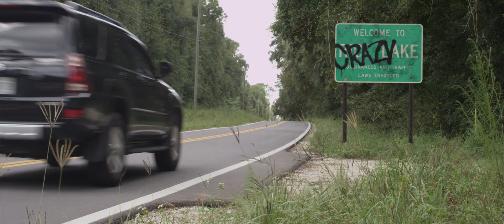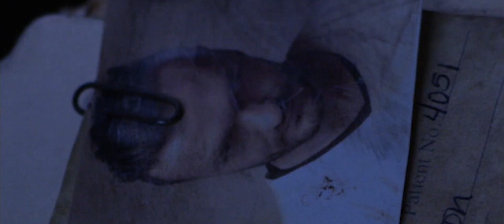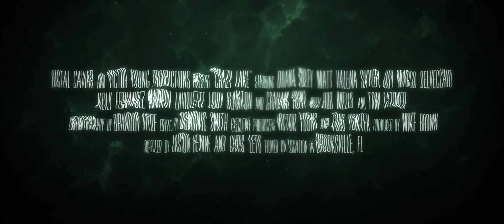CRAZY LAKE TRAILER